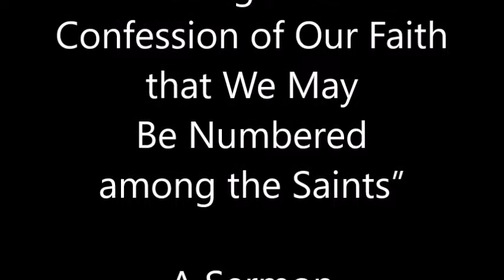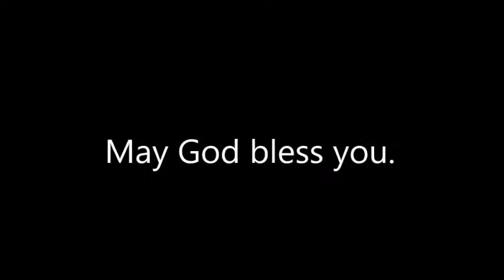"Making a Good Confession of the Faith that We May Be Numbered among the Saints"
"Making a Good Confession of Our Faith that We May Be Numbered among the Saints”

A Sermon by Fr. John Boddecker

Sts. Theodore  Russian Orthodox Church

Williamsville, New York

First Sunday after Pentecost
Sunday of All Saints